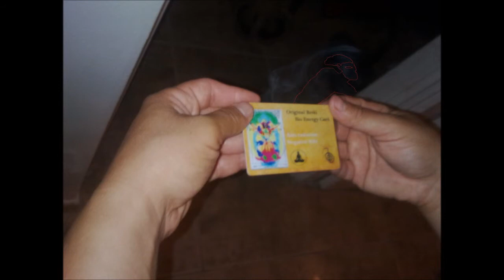Aici se pare ca apare Michael Jackson ca stafie - priveste cu atentie - Orasul Pierdut episodul 2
Se pare ca am prins o imagine ciudata in poza. Se pare ca apare un cantaret insa eu cred ca e Michael Jackson. Tu ce crezi?